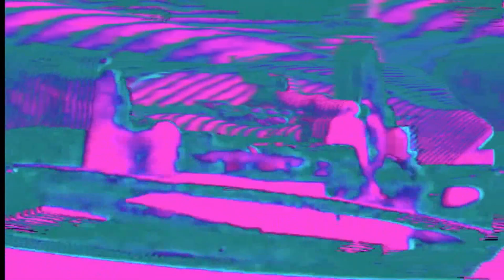Re/Act | Clock DVA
The Hacker / The Act EP